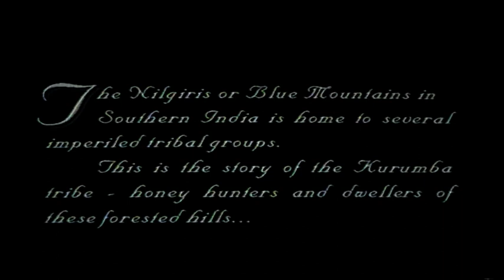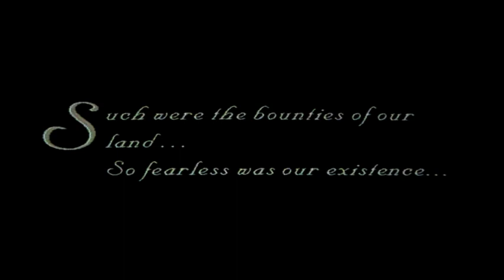Honey Hunters of the Blue Mountains by Last Forest (Full Movie) - Part 1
Honey Hunters of the Blue Mountains (2005) is a documentary film by Last Forest on the Kurumba honey hunters. Indigenous communities in the Nilgiris, South India's 'Blue Mountains', have age-old traditions of collecting wild honey from their forests' steep cliffs and tall trees for generations. With footage from the late 90's and early 00's, this short documentary showcases the story of one Kurumba honey hunter and his process of honey collection. This documentary is meant to honor the Kurumba 'honey hunting' as a sacred, sustainable, forest-caretaking traditional livelihood -- and to highlight the pressures threatening ability of the eco-community to continue their tradition.

Last Forest has been a partner with Indigenous honey hunting communities in the Nilgiris since 1995 as a market facilitator for wild forest produce such as wild Apis dorsata (Giant Asian Rock Bee) honey in the region, along with our partner cooperative Aadhimalai.

In committing to create a fair and producer-first market for this honey, Last Forest works to ensure that it is viable for the Kurumba (and other Nilgiri forest communities) to continue their traditional work and be stewards of the forest -- despite market or climate changes.